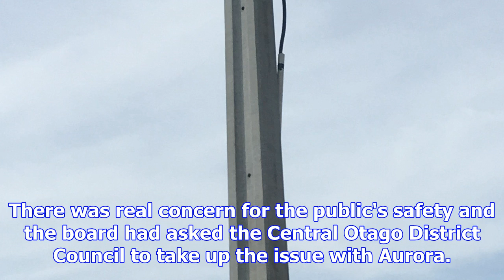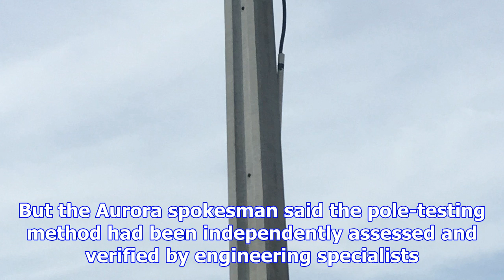Third time unlucky: another power pole topples in alexandra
There are fresh concerns for public safety after the collapse of three power poles in Alexandra sinc...